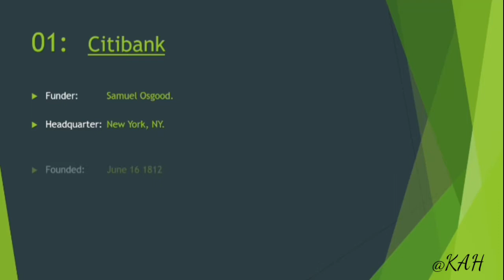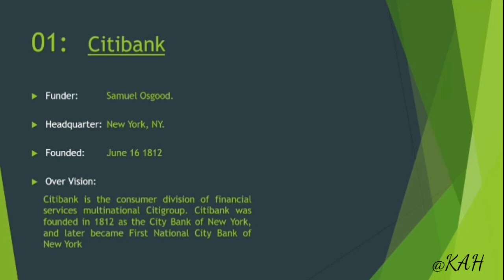01 Citibank Top bank in USA 2022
citibank korea
citibank website
citibank travel card
citibank exit retail banking
citibank online account opening
citi thankyou preferred card
citibank gold
citibank online sign in
citibank savings
citibank revlon
citibank europe
citibank bonus
citibank credit
citibank mobile
citi bank account opening
citibank credit card online
citibank cash back credit card
citibank promotions 2021
citi bank internet banking
citiphone banking
citibank my
citi philippines
citibank clear card
citibank atm limit
citibank online mobile sign in
citibank corporate card
menara citibank
citi credit card sign in
citibank international
citi bank account
citibank near me open now
citi banks
citibank hours near me
citibank tower
citibank sign up
citibank berhad
citibank premier
citibank global wallet
citibank student credit card
citi wealth hub
citi accelerate savings account
citibank ireland
amazon citi card
citi bank us
citi checking
citibank global transfer
citibank commercial card
citibank staten island
citibank poland
citi bank visa
citi bank credit card customer service
citibank brooklyn
citibank mobile banking
citi bank promotion
citigold requirement
citi double cash sign in
revlon citibank
shell citibank
citi bank sign up
citi credit card online payment
citibank corporate
citi business checking
citi bank atm near me
citi business cards
citi 5 cash back
citi bank travel card
citi bank sign in
citibank quick cash
citibank india net banking
citibank secure sign in
citibank customer
citibank banking
citi student credit card
citibank handlowy online
citibank transfer limit
citibank corporate banking
citibank virtual card
citi checking account bonus
atm citibank
citi cash card
citi bank commercial
citi premier miles
citibank bank account
citicards online payment
citibank black card
citibank international wire transfer
about citibank
citibank canary wharf
citi preferred
citibank open today
citibank promotion 2021
citibank current account
citibank visa credit card
citibank 700 bonus
citi bank open an account
citi deals
citibank exit
citibank debit card customer service
citi travel credit card
citibank amazon offer
citi black card
citibank accelerate savings
citibank credit card payment through debit card